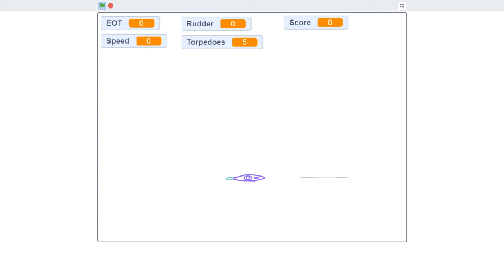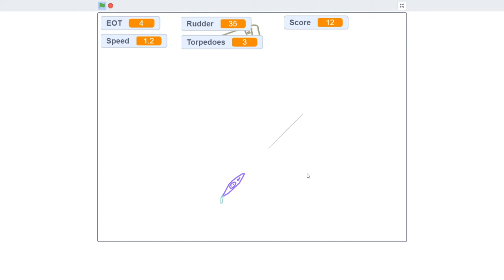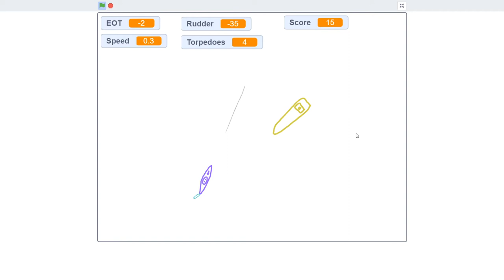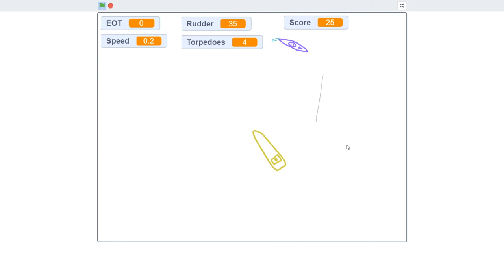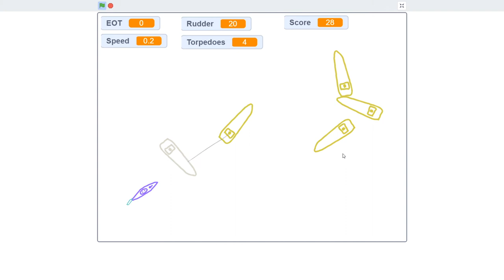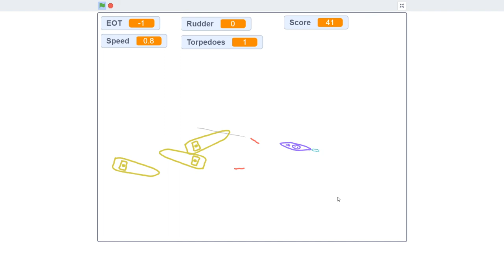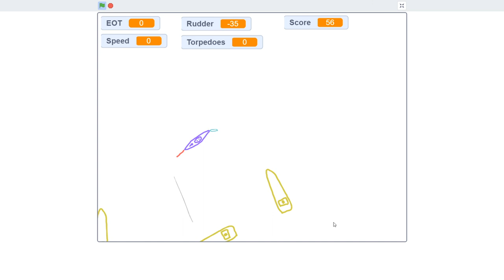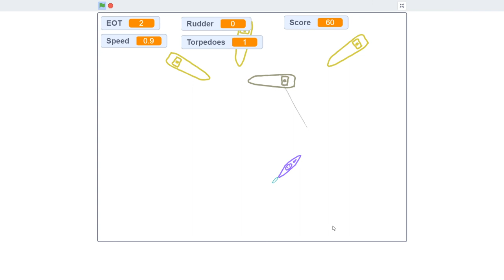Merchants, a WWII themed version of the Asteroids game